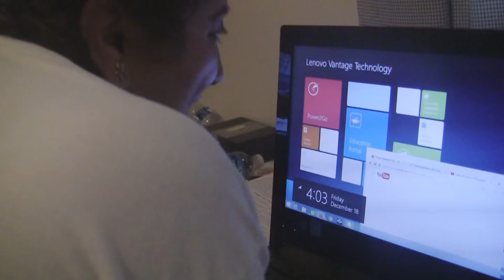Angelo's Mom Reviews Greek Financial Crisis Doc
My mom reviews ThisIsACoup, a 4 part documentary series (though she saw the first 3 parts) about the financial crisis in Greece under Prime Minister Alexis Tsipras and his Syriza party.

My mom went through a roller coaster of emotions watching. She really hates German Chancellor Angela Merkel and Alexis Tsipras. It makes me wonder who she likes. She sees whatever she wants, so maybe that question can never be fully answered.

And she looks like how Superman would if he extended middle fingers while flying. Then she spends a few minutes trying to close Firefox and I complain about her.